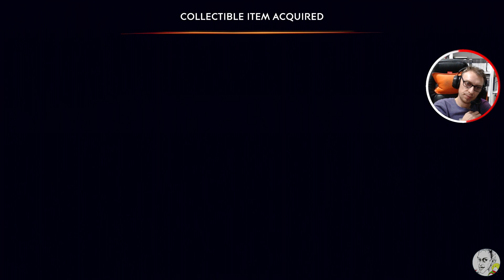#6 | MEZARLIKLARDAN GEÇİŞ | Prince of Persia: The Lost Crown | TRAKYALI OYUNDA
🎮 Prince of Persia: The Lost Crown Türkçe Oynanış
Efsanevi seri geri dönüyor! Bu videoda, Prince of Persia: The Lost Crown’da efsanevi prensin büyüleyici macerasını keşfediyoruz. Zamanı kontrol eden güçlerle, ölümcül tuzaklarla ve etkileyici düşmanlarla dolu bu destansı yolculukta, kayıp tacı bulmak için aksiyon dolu bir maceraya atılıyoruz. Serinin klasik mekanikleri modern dokunuşlarla yeniden canlanıyor! ⚔️

✅ Zamanı kontrol eden büyüleyici mekanikler
✅ Yeni nesil platform dinamikleri
✅ Efsanevi düşmanlar ve boss savaşları
✅ Çarpıcı grafikler ve akıcı savaş sistemi
✅ Zorlu bulmacalar ve gizemli keşifler

Prince of Persia: The Lost Crown, seriye yepyeni bir soluk getiriyor. Eğer unutulmaz bir platform aksiyon deneyimi arıyorsanız, bu video tam size göre! 🔥

📌 Önemli Etiketler:
Prince of Persia: The Lost Crown, Prince of Persia Türkçe, Prince of Persia oynanış, Prince of Persia rehber, aksiyon oyunları, platform oyunları, zaman kontrolü, Prince of Persia boss savaşları, Prince of Persia hikaye, Prince of Persia modern, Prince of Persia bulmacalar, Prince of Persia PS5, Prince of Persia yeni oyun, Lost Crown, Ubisoft, Prince of Persia macera.

Prince of Persia: The Lost Crown hakkındaki düşüncelerinizi bizimle paylaşın. 😊

Trakyalı Puanı: 9.2

VIDEODAKİ ÖNEMLİ ANLAR:
00:00 Giriş
04:53 Undead Erlik (Boss)
05:16 Side Quest: Motherly Love (Update) & Lore Item: Nursery Rhyme on a Toy
07:16 Side Quest: Motherly Love (Tamamlandı) & Main Quest: The Path to the Sand Prison (Başladı) Amulet: Indomitable Spirit
09:30 Xerxes
10:59 Azure Damascus Ingot
12:31 Lore Item: Mirror
16:06 Skin: Radiant
19:17 Satın Alma: Amulet: Hardiness & King Jamshid
20:49 Side Quest: Prophecy Of Mount Qf (Updated) & Soma Tree Petal
23:06 Challenge: Shadow of the Simurgh
24:45 Satın Alma: Xerxes
32:33 Amulet: Gleaming Lion
38:08 Lore Item: Tiara
41:20 Treasure Chest
42:34 Main Quest: The Path to the Sand Prison (Updated)
44:28 Amulet Holder
47:00 Map: Sunken Harbor